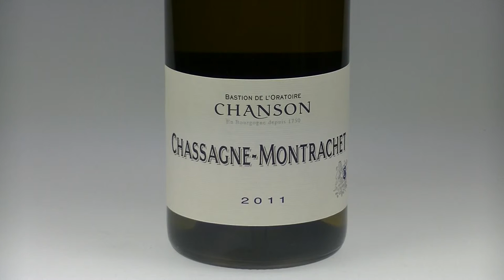Chassagne-Montrachet, Chanson Père & Fils 2011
Description of the Chassagne-Montrachet, Chanson Père & Fils 2011 vintage.